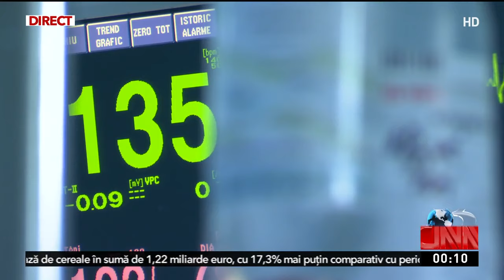Zile decisive pentru Alexandru Rafila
Sunt zile decisive pentru ministrul Sănătăţii, după scandalul uriaş care a izbucnit la spitalul Sfântul Pantelimon.